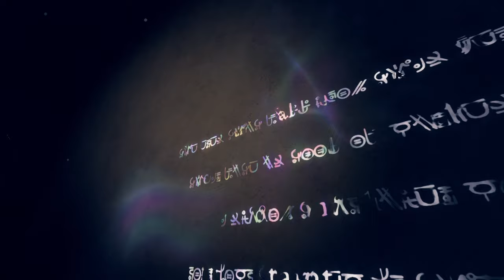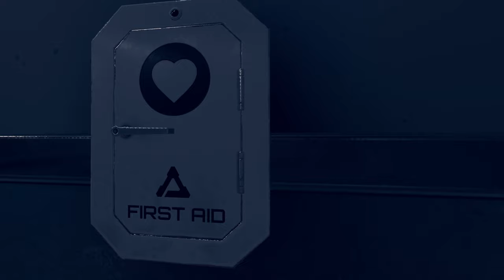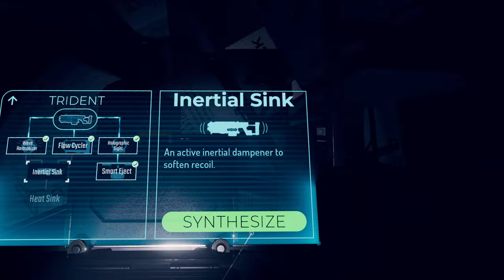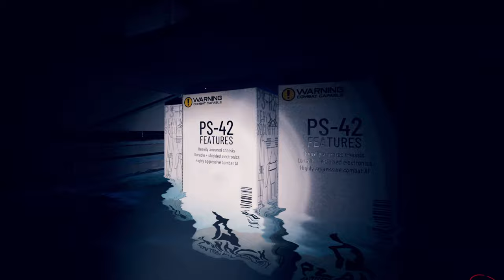Vertigo 2 - Очень сложные испытания - часть 13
Прорываемся дальше по сюжету. В этот раз попалось прям сложное испытания, но мы его благополучно преодолели. Так же под конец опять заглючил шлем, или черт знает что заглючило.